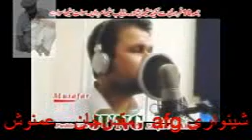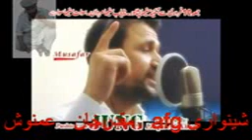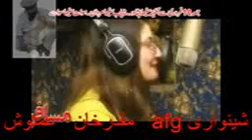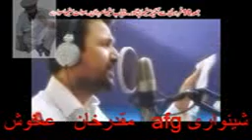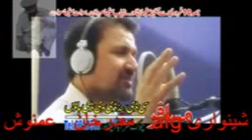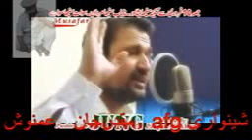pashto nw new film shahid khan 2012